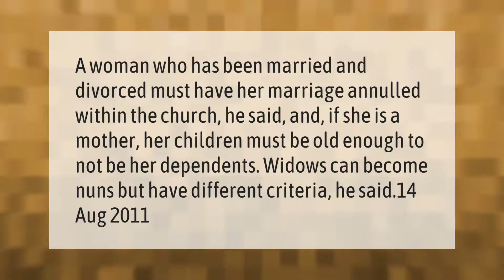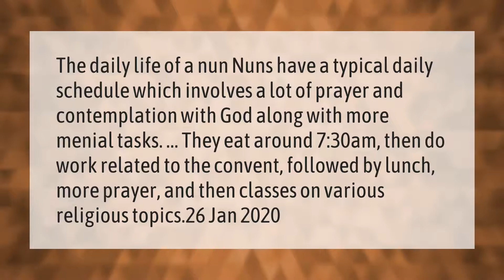Can a mother become a nun?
00:00 - Can a mother become a nun?
00:37 - What do nuns do all day?
01:10 - Can I become a nun at 65?

Laura S. Harris (2021, March 12.) Can a mother become a nun?
    AskAbout.video/articles/Can-a-mother-become-a-nun-227923